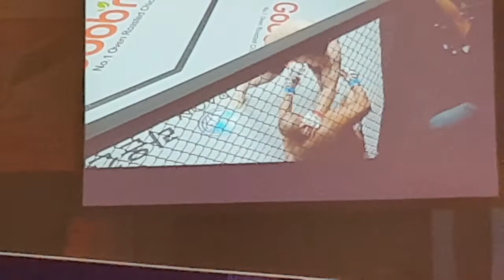로드FC 50회 대전충무체육관 경기 *헐크 레슬러 심건오 싱어송 파이터 허재혁 TK승 홍영기체육관 김동현체육관 대전로드fc체육관 킥복싱 이종격투기체육관 대전점집 청주점집